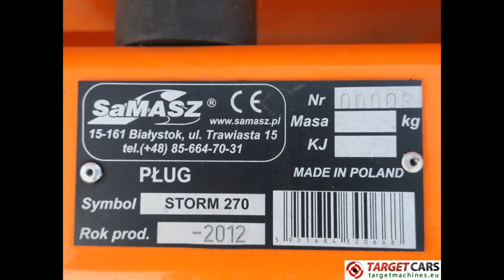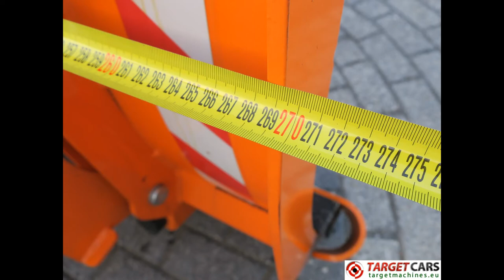776001 SAMASZ STORM 270 SNOW PLOW BLADE 270CM 2012 NEW / UNUSED 00009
776001 SAMASZ STORM 270 SNOW PLOW BLADE 270CM 2012 NEW / UNUSED 00009

SAMASZ STORM 270 SNOW PLOW BLADE 270CM 2012 NEW / UNUSED 00009

New, unused stock lot sale !

STORM270 Snow plows can be mounted to agricul-
tural tractors and other slow-speed vehicles equip-
ped with a 3-point linage Cat.II. Devided, two-part
shield, protected with hydraulic assemlby with pos-
sibility of inclination force adjustment.

Working width max 270cm.
Shield height 107cm.
Protection hydraulically deflected shield.
Angle of attack 20 degrees.
Amount of clearing bar parts 4.
Hydraulic turning angle right and left 30 degrees.
Needed hydraulic connectors 2 (1 pair).
Dimensions: 285cm length x 146cm width x 150cm height.
Weight: 665cm.
Year of manufacturing: 2012.
Serial number: 00009.